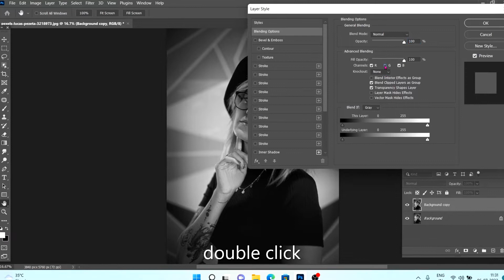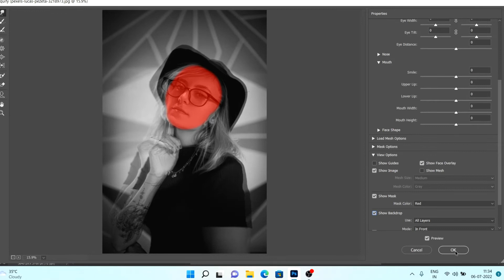make a color split in photoshop